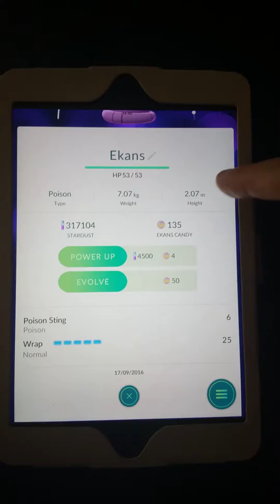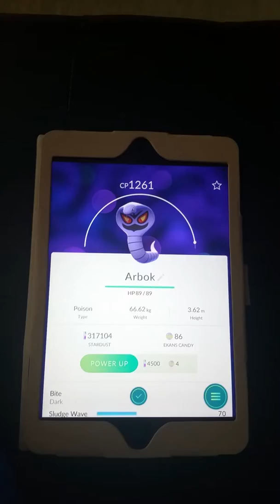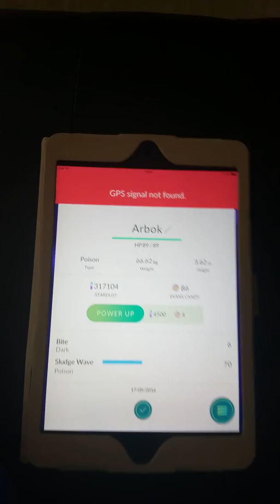Pokemon go a evolução do Ekans